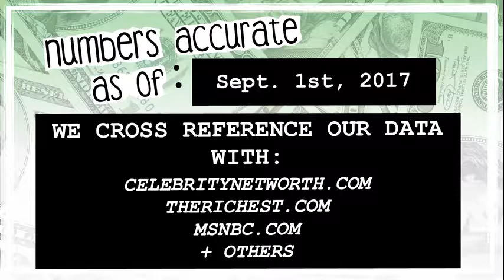WHO’S RICHER? - Jeremy Renner or James Corden? - Net Worth Revealed! (2017)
Who’s worth more? How much money do Jeremy Renner and James Corden have? We reveal their net worth and calculate the difference between the two!